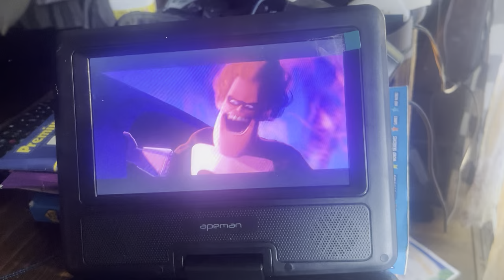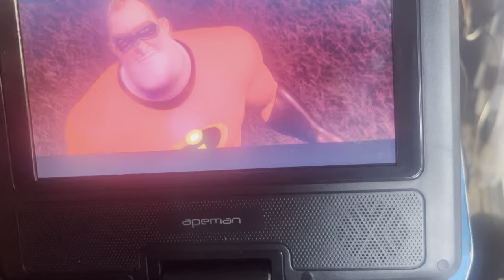Los increíbles (2004) Batalla Final